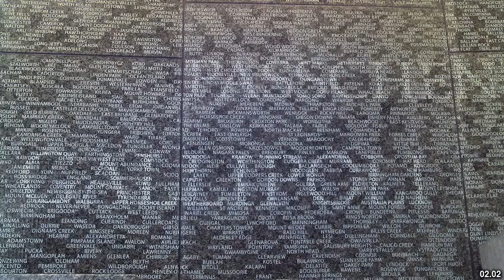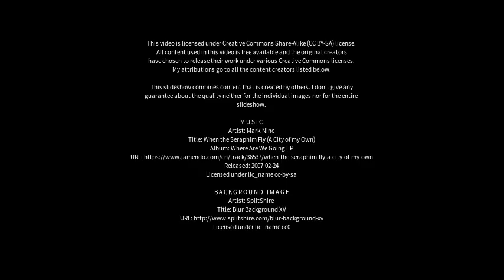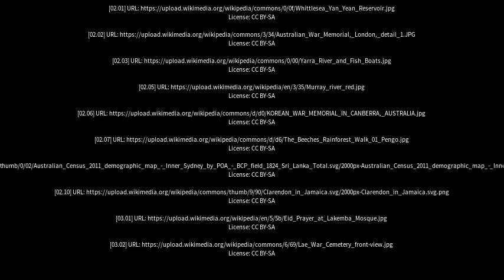Best places to visit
Best places to visit - Lysterfield (Australia) Best places to visit - Slideshows from all over the world - City trips, nature pictures, etc.